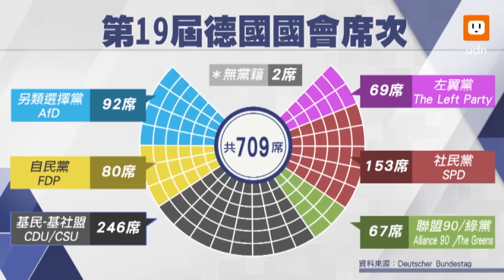0122 民主政體危機 郭崇倫深入剖析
美國聯邦政府關門危機、德國近半年組不成聯合政府，觀察美歐的這兩個政治現象，除了觀其來龍去脈，聽聽郭崇倫從更宏觀的角度來看民主政體危機。